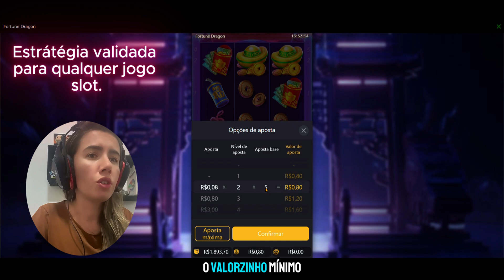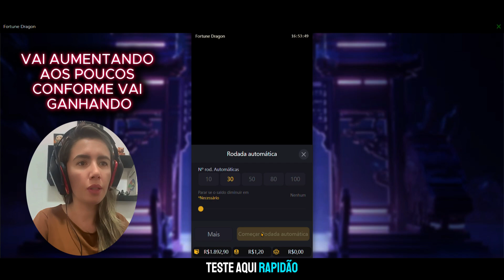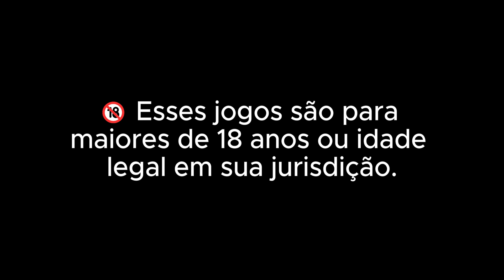🔥 NOVA CASA DE APOSTAS CONFIÁVEL | PLATAFORMA NOVA DE JOGOS DE APOSTAS PAGANDO ALTO! 🔥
👇✅LINK DA PLATAFORMA NO 1º COMENTÁRIO FIXADO👇✅

Se você está procurando uma nova casa de apostas confiável e quer saber como aproveitar uma plataforma de jogos que está pagando alto, este vídeo é para você! Vou te mostrar todos os detalhes sobre essa nova plataforma de apostas que já está fazendo sucesso entre apostadores, oferecendo grandes bônus de boas-vindas e odds atrativas.

🟢 PLATAFORMA NOVA QUE ESTÁ PAGANDO MUITO 💸
As plataformas novas geralmente têm um potencial de pagamento elevado, especialmente nos primeiros dias. Aproveite enquanto está pagando bem para maximizar seus ganhos!

🟢 NOVA PLATAFORMA LANÇADA HOJE
Novas plataformas surgem todos os dias, e eu estou sempre fazendos testes,  sempre trago as mais promissoras para você. Fique ligado nas novidades e descubra o que está dando certo pra mim agora!

🟢 ESTRATÉGIAS NO JOGO DO TIGRE
Quer saber como vencer no jogo do Tigre? Essa plataforma pode ser o segredo! Vou compartilhar com vocês as melhores estratégias para ter sucesso não só no Tigre, mas também em outros jogos. Venha aprender e lucrar mais!

⏰ TIME DO VÍDEO:
00:19 - NOVA PLATAFORMA DE JOGOS DE APOSTAS
00:40 - CUIDADO COM PLATAFORMAS DE JOGOS ILEGAIS
01:02 - MELHOR E MAIS NOVA PLATAFORMA LANÇADA
00:45 - NOVA PLATAFORMA DE APOSTA QUE PAGA
01:05- ESTRATÉGIA PLATAFORMA NOVA
01:35 - PLATAFORMA NOVA PAGANDO ESTRATÉGIA